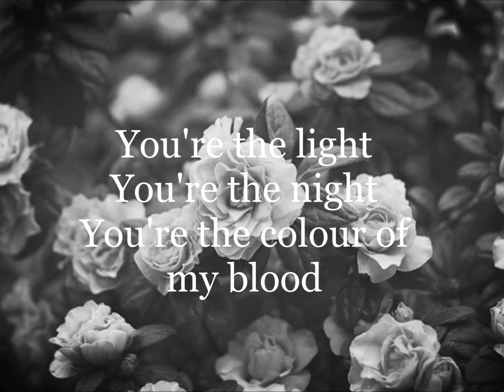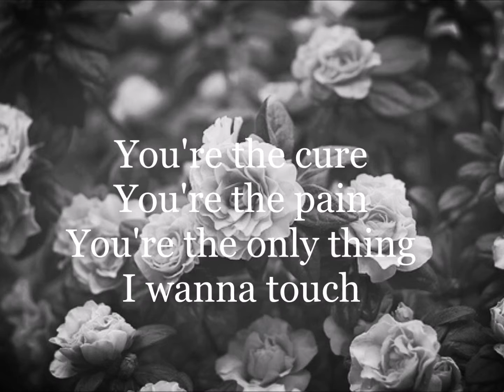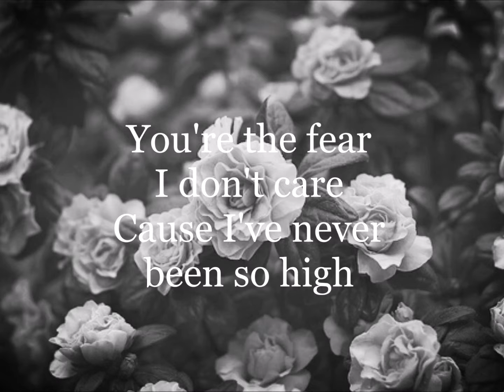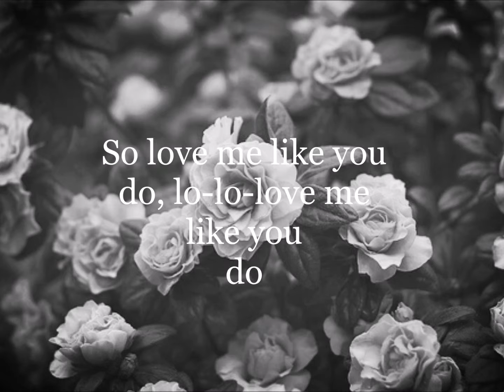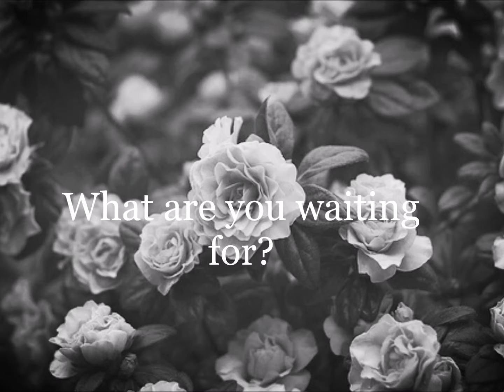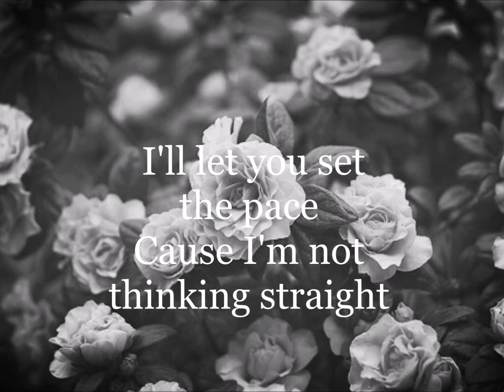Love Me Like You Do - Ellie Goulding